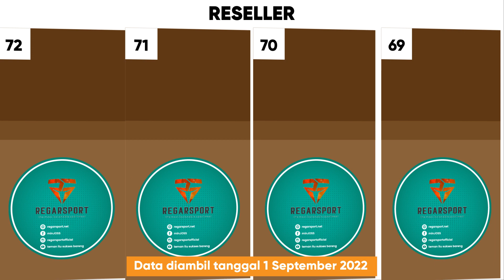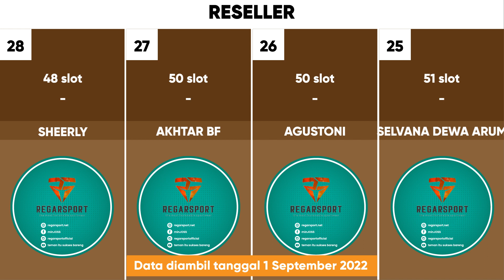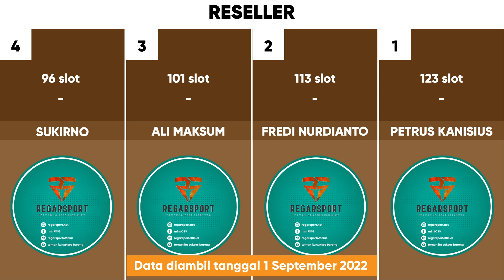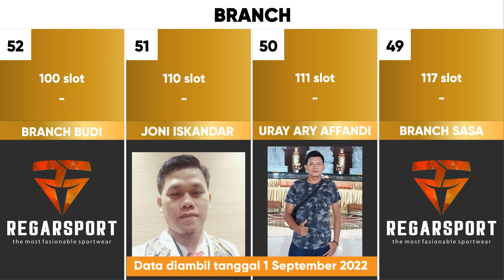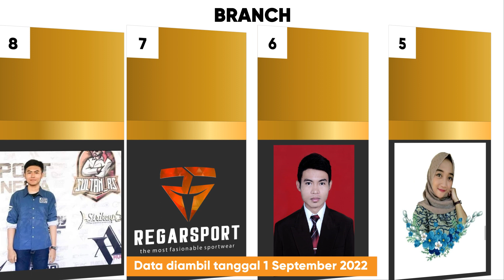RAPORT JARINGAN REGARSPORT AGUSTUS 2022 - Bisnis Online Tanpa Modal 2022 -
Kami adalah PT REGARSPORT INDUSTRI INDONESIA. Sebuah perusahaan yang bergerak di bidang penyediaan sandang bagi masyarakat. Sejak berdiri pada tahun 2014, kami terus berinovasi untuk menjadi yang terbaik. Dengan mengusung semangat THE MOST FASHIONABLE SPORTWEAR! Kami siap menjadi partner anda dengan produk unggulan kami seperti Jersey, Hijab, Kerodong, Kaos dan Buff. Regarsport siap menjadi andalan anda untuk tampil memukau, keren sekaligus nyaman di tengah aktifitas olahraga dan petualangan anda. Lebih dari 10.000 Agen dan Reseller kami di SELURUH INDONESIA akan memudahkan anda menemukan Kami. Untuk memnuhi segala aktifitas anda, kami memiliki genre sesuai minat anda. Antara lain REGAR VOLLY (Jersey Volley), VERYWELL JERSEY (Jersey Bola), BRAKEBULL (Jersey motor racing dan balap), STRIKE UP (Jersey Mancing Mania), FONIX (Jersey Kicau Mania dan Kerodong Burung), GOWES (Jersey Gowes), LOGIN (Jersey Games), TRYEC (Jersey Truk Mania), GASYO (Jersey Anime), FLOCATION (Jersey Travelling) MOMMY CUZ (Hijab Jersey dan Muslimah) dan HUDAN APPAREL untuk Kaos Cotton unggulan kami. Dapatkan kesempatan bergabung bersama kami dengan menjadi Reseller dengan menghubungi nomor yang ada di bawah. Jadilah sukses dengan bisnis tanpa modal dan menjadi bagian Reseller Regarsport dan menjadi keluarga besar JOSS PEOPLE.

Terima kasih.
Salam JOSS People!

CP REGARSPORT
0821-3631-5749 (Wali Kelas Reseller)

OPEN RESELLER :
bisnis kekinian
bisnis online dari rumah
peluang bisnis
reseller hijab printing bisnis
reseller hijab
Reseller Buff
Racing Reseller Buff Gowes
Reseller Buff Balap
TemanItuSuksesBareng
BisnisTanpaModalRegarSport2022